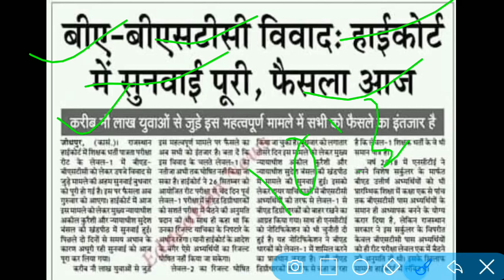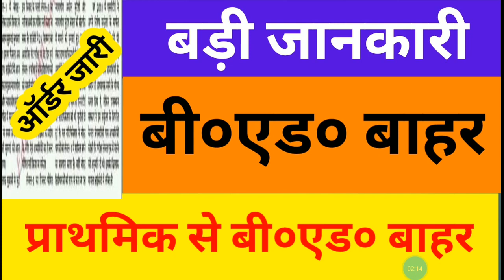बी०एड० को प्राथमिक से किया गया बाहर कोर्ट का बड़ा फैसला हुआ जारी देखे पूरी जानकारी के साथ b-ed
69000shikshak-bharti
b-ed